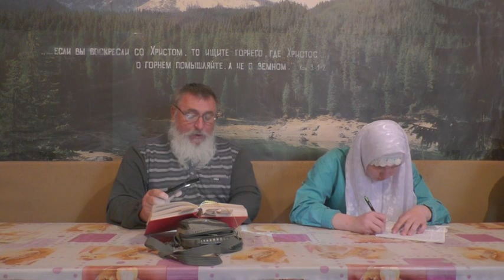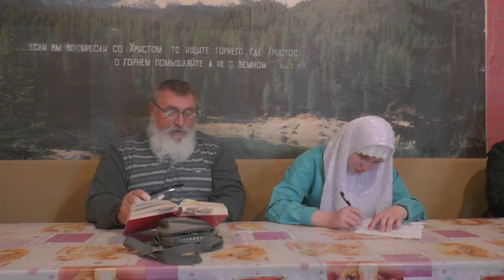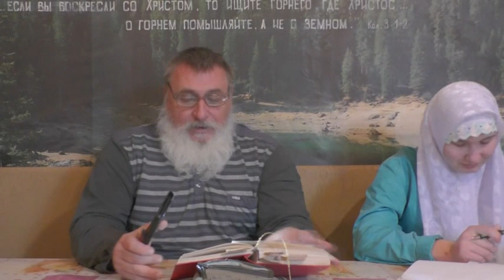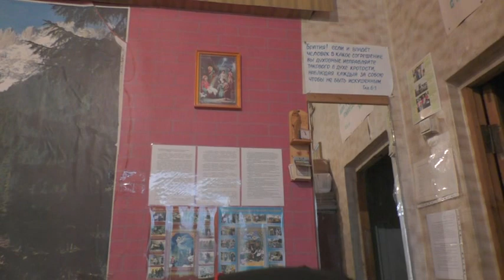Занятие по изучению святой Библии. 11. 09. 2022